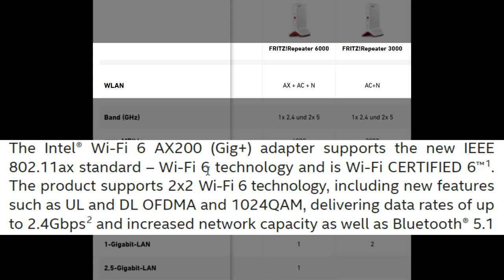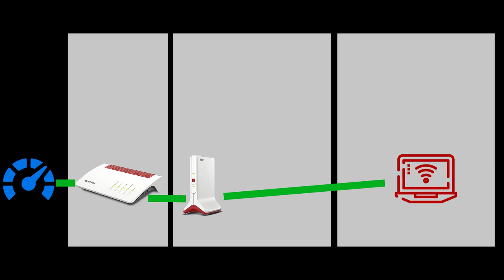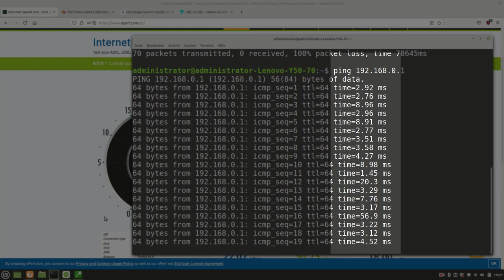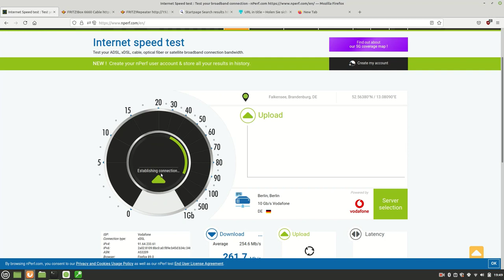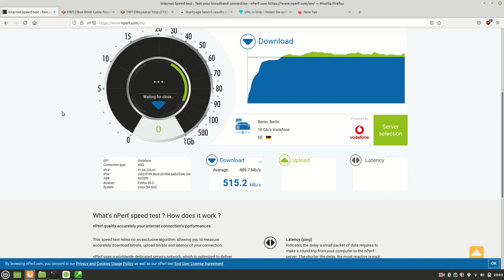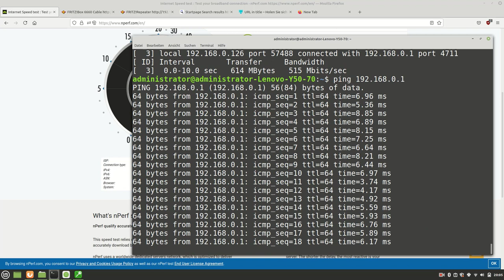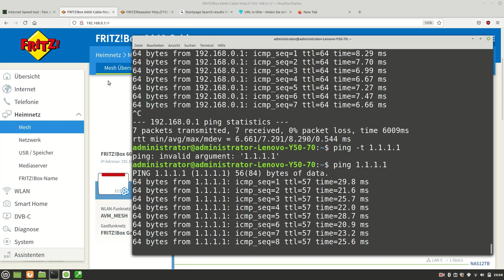Fritz Repeater 6000 gegen Repeater 3000: gemessen mit Fritz!Box 6660 und iPerf2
In diesem Video tritt der @fritzbox AVM Fritz!Repeater 6000 gegen den Fritz!Repeater 3000 an. Ob sich der Aufpreis lohnt klärt dieses Video.
00:00 Intro
00:30 Gemeinsamkeiten Repeater 6000 und 3000
00:48 LAN Anschlüsse
01:10 WLAN Geschwindigkeit
01:50 Setup für WLAN Test
05:17 Test ohne Repeater
06:53 Repeater 3000 im Test
08:00 Vergleich Fritz Repeater 6000
10:14 Fazit
Repeater 6000 (Werbung)
Repeater 3000 (Werbung)
Beide Repeater wurden von AVM zur Verfügung gestellt. Es wurde kein Einfluss auf das Video genommen.
Bildrechte für den Repeater 3000 , 6000 und die FritzBox liegen bei AVM